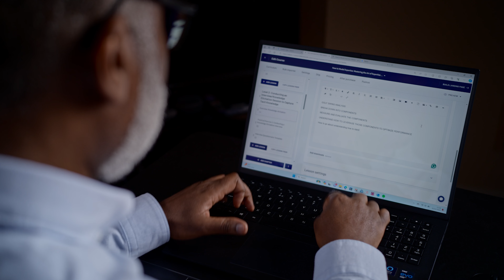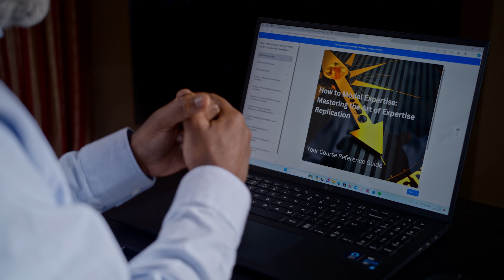Edwin Wiltshire - Freelance Operations Manager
Startup School for Seniors participant Edwin Wiltshire talks about his experience on the course and about his business as a freelance operations manager.